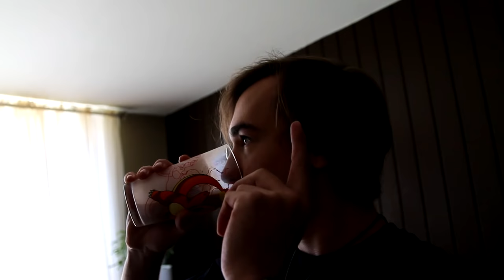THE GREATEST ICE CREAM SHAKE EVER!!! ALL 31 FLAVORS IN 1 SHAKE!!! (31 FLAVORS / BASKIN-ROBBINS)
THE GREATEST ICE CREAM SHAKE EVER!!! ALL 31 FLAVORS IN 1 SHAKE!!! (31 FLAVORS / BASKIN ROBBINS) In this video Marcus (ADHD), Josh, and Matt make the best ice cream shake ever! By going to 31 Flavors / Baskin Robbins and getting all 31 FLAVORS and adding them all into one perfect shake!!

ALL FLAVORS USED!.. Or at least all the one I remember tbh lol
Halloween Crunch
Wild and Reckless
Gold Medal Ribbon
Peanutbutter and Chocolete
Snickers
Chocolete Chip
Cookie Dought
Cotten Candy
Fudge
Cherries Jubilee
Rainbow Sherbet
Banana Nut Fudge
Black Walnut
Burgundy Cherry
Butterscotch Ribbon
Cherry Macaroon
Chocolate
Chocolate Almond
Chocolate Chip
Chocolate Fudge
Chocolate Mint
Chocolate Ribbon
Coffee
Coffee Candy
Date Nut
Egg Nog
French Vanilla
Green Mint Stick
Lemon Crisp
Lemon Custard
Lemon Sherbet
Maple Nut
Orange Sherbet
Peach
Raspberry Sherbet
Rocky Road
Strawberry
Vanilla
Vanilla Burnt Almond